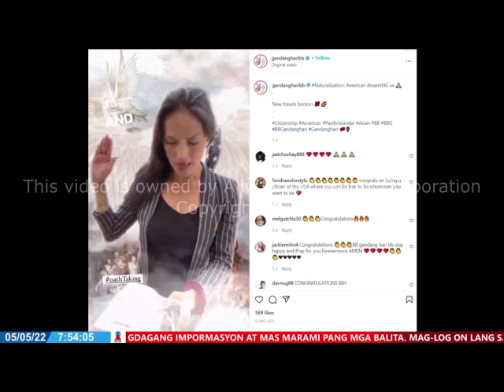MAY 5, 2022 - IZ BALITA NATIONWIDE